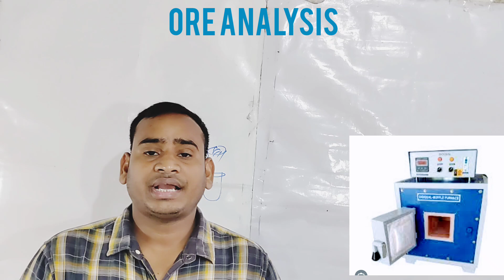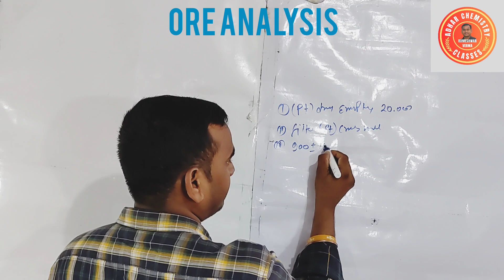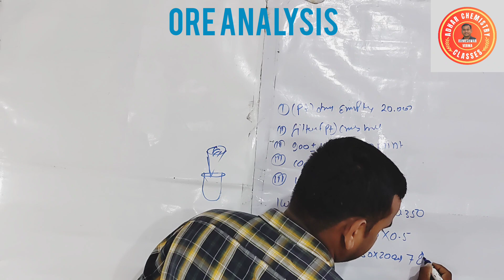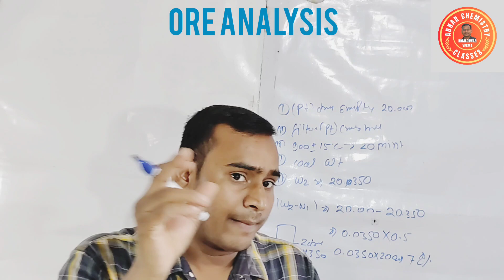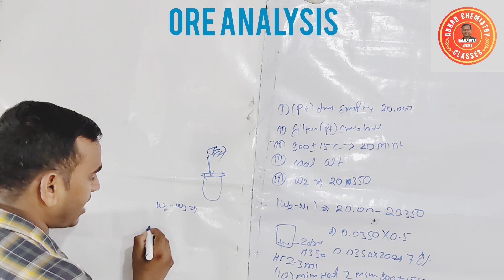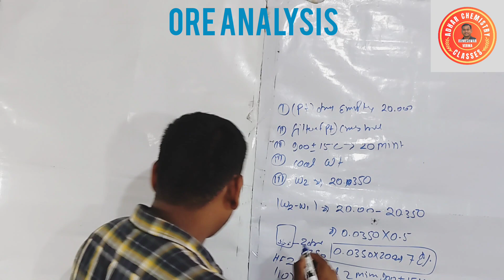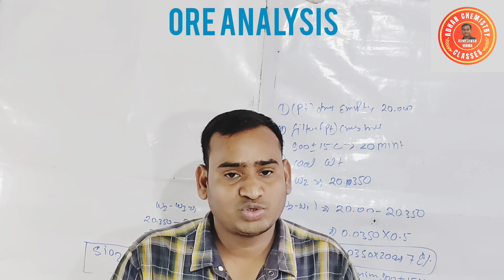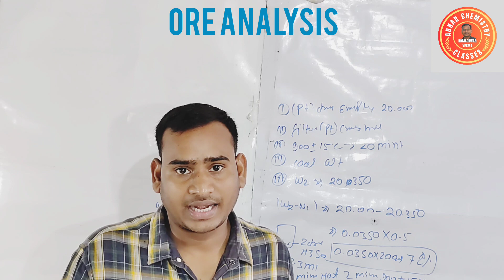ore analysis|| Hf treatment|| fe ore analysis || pure silica dioxide analysis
लौह अयस्क ka Sampling conveyor bet me kaise karte hai
लौह अयस्क ka size kya kya hota hai
Lump लौह अयस्क
Fine लौह अयस्क